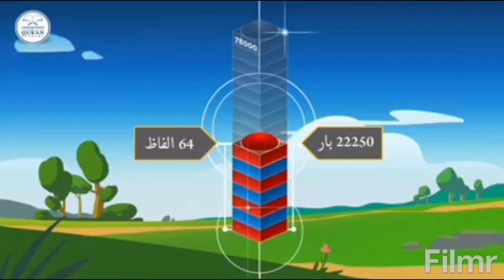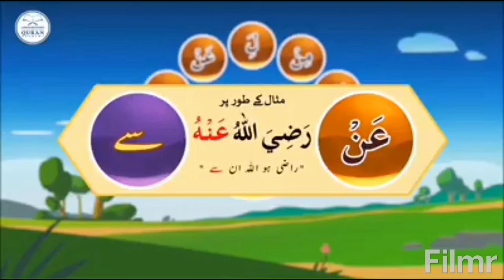آو قرآن اور نمازسمجھیں.golden words in urduGrow your channel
more view 2021.
Grow your channel.

Cartoon Cartoons first appeared as shorts on animation showcase series What a Cartoon! under the name of World Premiere Toons.# The series was produced by and Cartoon Network Studioes.
The concept originated in the Middle Ages, and first described a preparatory drawing for a piece of art, such as a painting, fresco, tapestry, or stained glass window. In the 19th century, beginning in Punch magazine in #1843, cartoon came to refer – ironically at first – to humorous illustrations in magazines and newspapers. Then it also was used for political cartoons and comic strips. When the medium developed, in the early 20th century, it began to refer to animated films which resembled print
Such cartoons often have pinpricks# along the outlines of the design so that a bag of soot patted or "pounced" over a cartoon, held against the wall, would leave black dots on the plaster ("pouncing").

Bill Hoest, Jerry Marcus, and Virgil Partch began as magazine gag cartoonists and moved to syndicated comic strips. Richard Thompson illustrated numerous feature articles in The Washington Post before creating his Cul de Sac comic strip. The sports section of newspapers usually featured cartoons, sometimes including syndicated features such as Chester "Chet" Brown's All in Sport.

آو قرآن اور نماز سمجھیں.